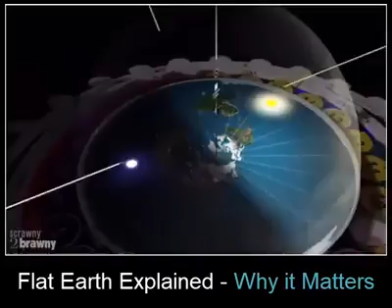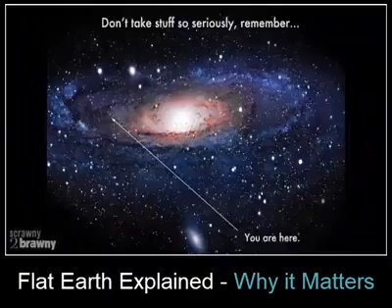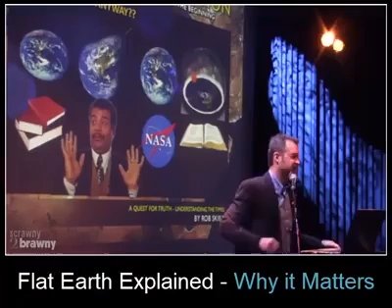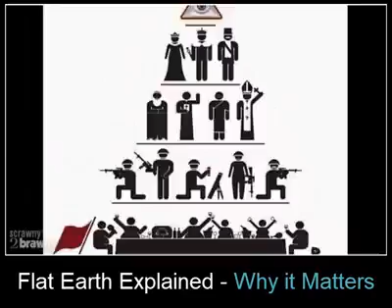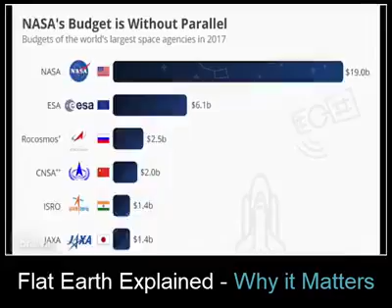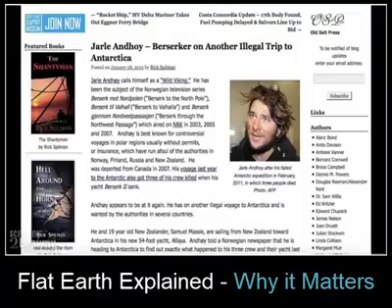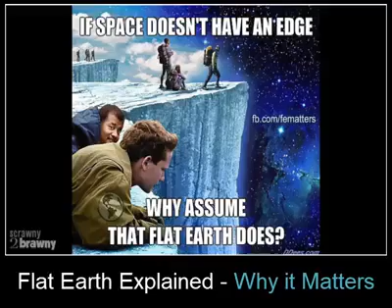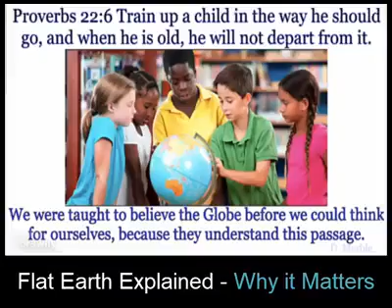The Idea of Flat Earth, Why it is Important -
Why would they lie about the shape of earth, what would they gain out of it, Why Flat Earth is important, how it will break the matrix.